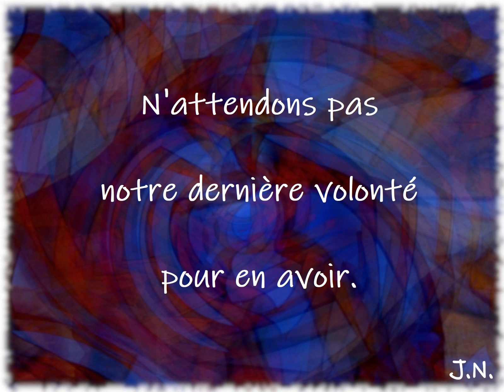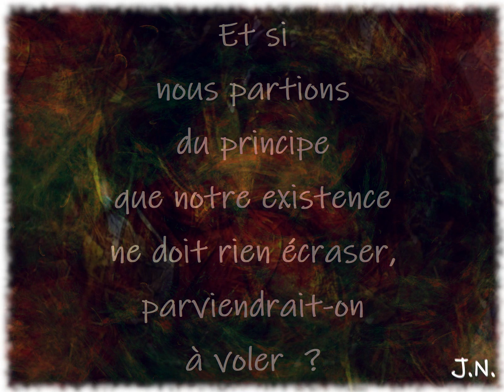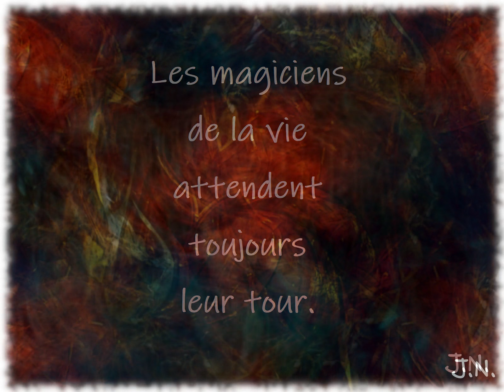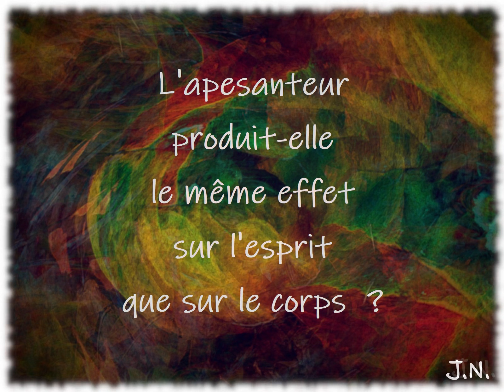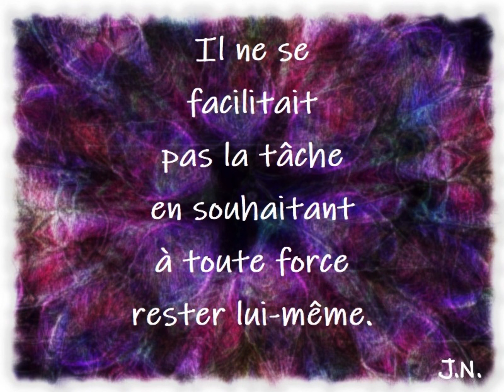Hougadhouga - méditation / voyage de 4 minutes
Fermez les yeux juste après avoir branché vos casques, et les avoir disposé sur vos oreilles, et laissez-vous guider, c'est pas dangereux.

La joie est au bout de ce morceau, au moins d'entendre qu'il se termine.

Bon amusement, je le répète ; tout est de moi...

Musique, images, textes.

Si ceci vous plaît, il y en a d'autres.

Si ceci ne vous plaît pas, fuyez, pauvres fous.

N'oubliez pas que la prétention fatigue bien plus l'esprit qu'elle ne nourrit l'égo.